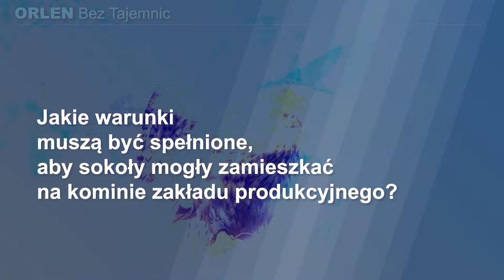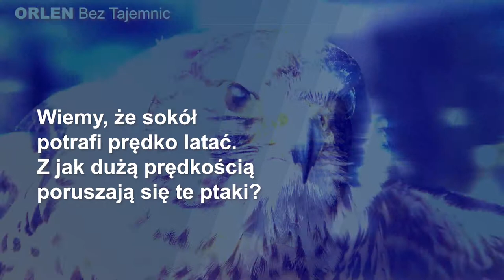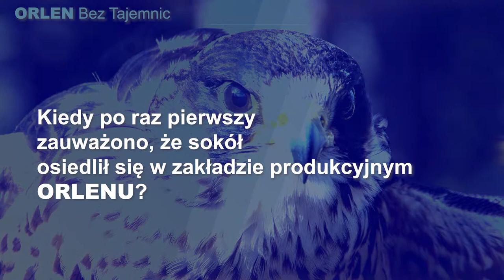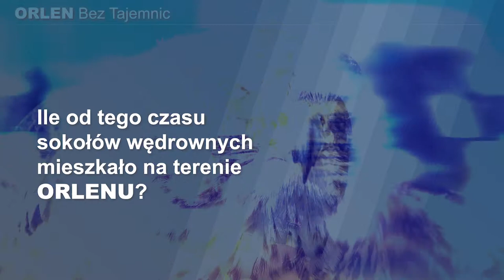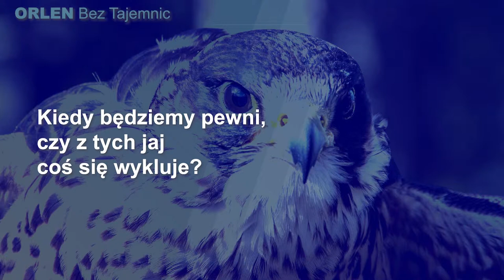ORLEN Bez Tajemnic: Sokoły